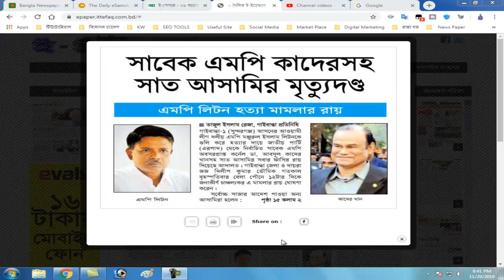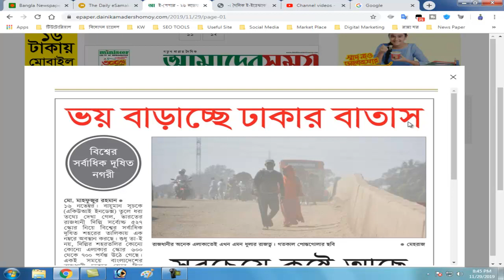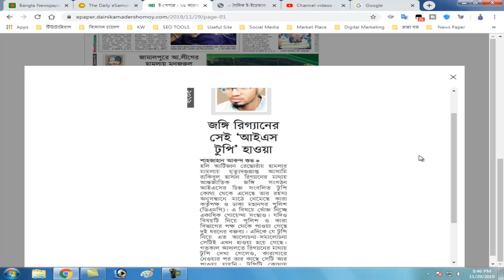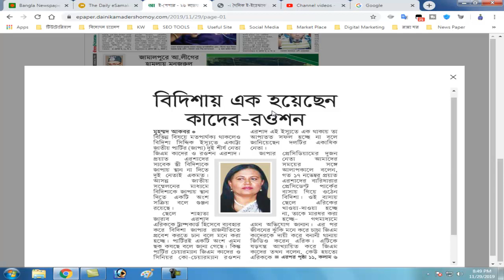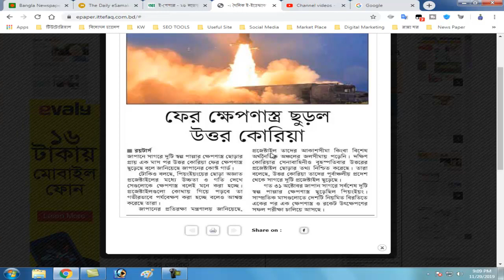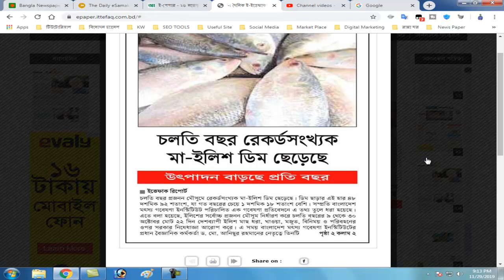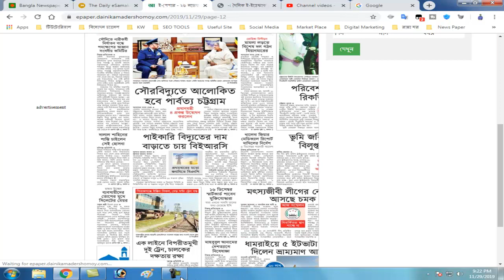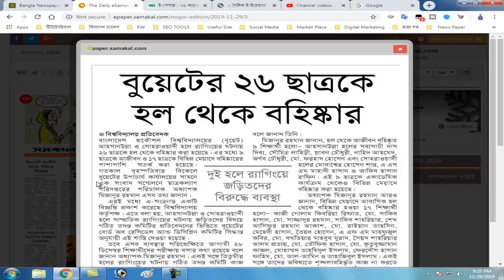কাদের খানসহ সাত জনের মৃত্যুদণ্ড | Quader Khan, were executed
গাইবান্ধা-১ (সুন্দরগঞ্জ) আসনের আওয়ামী লীগদলীয় সাংসদ মঞ্জুরুল ইসলাম লিটন হত্যা মামলার রায়ে একই আসনের আরেক সাবেক সাংসদ কর্নেল (অবসরপ্রাপ্ত) আবদুল কাদের খানসহ সাত আসামিকে মৃত্যুদণ্ড দেওয়া হয়েছে।

আজ বৃহস্পতিবার বেলা ১১টা ৪০ মিনিটে গাইবান্ধা জেলা ও দায়রা জজ আদালতের বিচারক দিলীপ কুমার ভৌমিক এই রায় দেন।

মৃত্যুদণ্ডপ্রাপ্ত আসামিরা হলেন জাতীয় পার্টির সাবেক ভাইস চেয়ারম্যান কর্নেল (অবসরপ্রাপ্ত) আবদুল কাদের খান, তাঁর ব্যক্তিগত সহকারী (পিএস) মো. শামসুজ্জোহা, গাড়িচালক আবদুল হান্নান, গৃহকর্মী মেহেদী হাসান, শাহীন মিয়া ও আনোয়ারুল ইসলাম রানা এবং চন্দন কুমার সরকার। এর মধ্যে কাদের খানসহ ছয়জন আসামি আদালতে উপস্থিত ছিলেন। অপরজন চন্দন কুমার সরকার ভারতে পলাতক অবস্থায় সেখানে গ্রেপ্তার হয়েছেন। তাঁকে দেশে আনার প্রক্রিয়া চলছে।

এই রায়ে সন্তোষ প্রকাশ করেছেন মামলার বাদী, মনজুরুল ইসলাম লিটনের স্বজন, রাষ্ট্রপক্ষের আইনজীবীসহ রাজনীতিবিদেরা। এই রায়ের বিরুদ্ধে উচ্চ আদালতে আপিল করবেন বলে জানিয়েছেন আসামিপক্ষের আইনজীবী।

পুলিশ ও মামলার বিবরণে জানা যায়, ২০১৬ সালের ৩১ ডিসেম্বর সন্ধ্যায় সুন্দরগঞ্জ উপজেলার বামনডাঙ্গার মাস্টারপাড়ার নিজ বাড়িতে দুর্বৃত্তদের গুলিতে মঞ্জুরুল ইসলাম লিটন নিহত হন। এই ঘটনায় লিটনের বড় বোন ফাহমিদা কাকলী বুলবুল সুন্দরগঞ্জ থানায় মামলা করেন। মামলায় অজ্ঞাত পাঁচ থেকে ছয়জনকে আসামি দেখানো হয়। ঘটনার পর এই হত্যাকাণ্ডের জন্য জামায়াত-শিবিরকে দায়ী করা হয়। সে সময় জামায়াত-শিবিরের অসংখ্য নেতা-কর্মীকে সন্দেহভাজন হিসেবে গ্রেপ্তার করা হয়।

ছিনতাইকারীদের ফেলে যাওয়া একটি ম্যাগাজিনের সূত্র ধরে ২০১৭ সালের ২১ ফেব্রুয়ারি বগুড়ার বাসা থেকে অবসরপ্রাপ্ত কর্নেল আবদুল কাদের খানকে গ্রেপ্তার করা হয়। কাদের খান গাইবান্ধা-১ (সুন্দরগঞ্জ) আসনের জাতীয় পার্টির সাবেক সাংসদ। পুলিশ তদন্ত শেষে ২০১৭ সালের ৩০ এপ্রিল কাদের খানসহ আটজনের বিরুদ্ধে আদালতে অভিযোগপত্র দাখিল করে। অপর সাতজন আসামি হলেন কাদের খানের একান্ত সহকারী (পিএস) মো. শামসুজ্জোহা, গাড়িচালক আবদুল হান্নান, বাড়ির কাজের লোক মেহেদি হাসান, শাহীন মিয়া, আনোয়ারুল ইসলাম ওরফে রানা, সুবল কসাই এবং চন্দন কুমার সরকার। এর মধ্যে সুবল কসাই কারাগারে অসুস্থ অবস্থায় মারা যান। চন্দন কুমার সরকার ভারতে গ্রেপ্তার হয়েছেন। গ্রেপ্তারের পর থেকে কাদের খানসহ ছয়জন গাইবান্ধা জেলা কারাগারে রয়েছেন।
Gaibandha MP sentenced to another MP - the court

  Gaibandha-4 (Sundarganj) seat Awami League MP Manjurul Islam Liton has been sentenced to death by seven others, including Colonel (retd) Abdul Quader Khan, another MP from the same seat.

Judge Dilip Kumar Bhumik of the Gaibandha District and Sessions Judge Court gave the verdict at 4:00 pm on Thursday.

The executioners are former Vice-Chairman of the Jatiya Party, Colonel (retd) Abdul Quader Khan, his personal assistant (PS) Md. Shamsuzzoha, driver Abdul Hannan, domestic workers Mehdi Hasan, Shaheen Mia and Anwarul Islam Rana and Chandan Kumar Sarkar. Six accused, including Quader Khan, were present in the court. Another Chandan Kumar Sarkar was arrested in India while he was on the run. He is in the process of bringing him back to the country.

The plaintiff, Manjurul Islam Liton's relatives, state prosecutors and politicians expressed their satisfaction over the verdict. Defendant's lawyer said he will appeal against the verdict in the high court.

According to the police and the details of the case, Manjurul Islam Litton was shot dead on December 7 evening at his home in Masterpara, Bamdanga, Sundarganj Upazila. Leighton's elder sister Fahmida Kakali Bulbul filed a case with the Sundarganj police station in the incident. An unidentified five to six people were shown guilty in the case. After the incident, Jamaat-Shibir was blamed for the killings. At that time, numerous Jamaat-Shibir leaders and activists were arrested as suspects.

Retired Colonel Abdul Quader Khan was arrested on February 23, 2007 from a Bogra residence, according to sources in a magazine that was abducted. Qader Khan is a former MP of Gaibandha-3 (Sundarganj) seat. After the police investigation, on April 7, the chargesheet was filed in court against eight persons including Quader Khan. The other seven accused are Quader Khan's personal assistant (PS). Shamsuzzoha, driver Abdul Hannan, housekeeper Mehdi Hasan, Shaheen Mia, Anwarul Islam alias Rana, Subal Butcher and Chandan Kumar Sarkar. Of these, Subal Butcher died in jail while ill. Chandan Kumar Sarkar has been arrested in India. Six Gaibandha districts including Quader Khan have been in jail since the arrest.